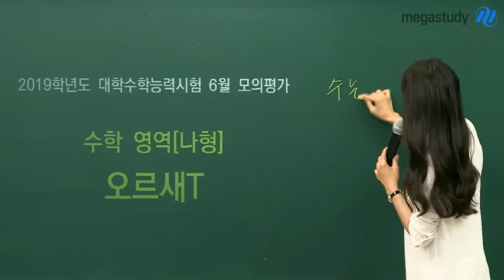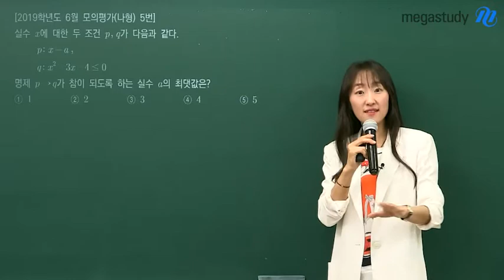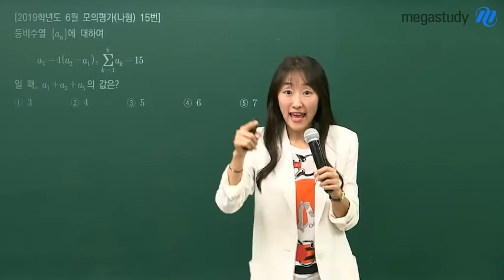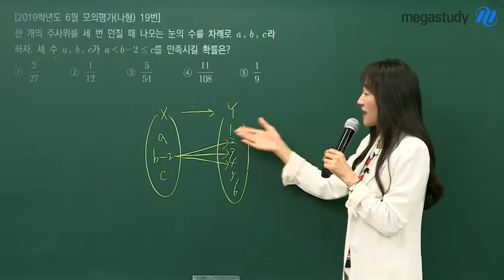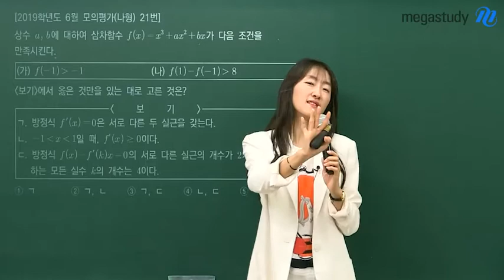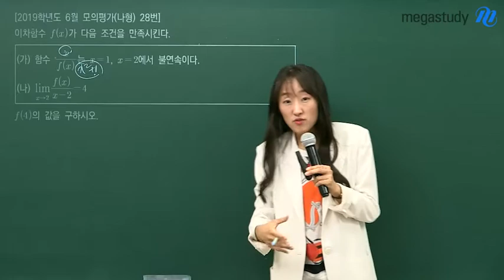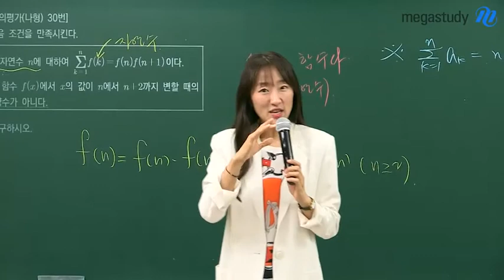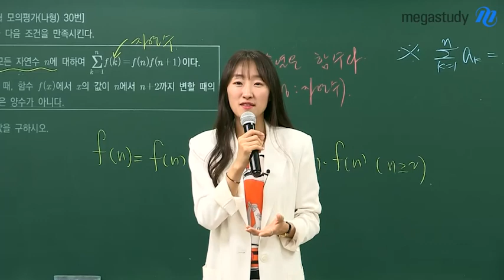[메가스터디] 수학 오르새쌤 - 6평 나형, 수능의 씨앗을 찾아라!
6평! 수능의 씨앗을 찾아라!

6월 모의고사는 수능의 강력한 힌트가 되는 시험입니다.
총 30문항 하나 하나 명확하게 분석하는 것이 중요합니다.

오르새 선생님의 나형 총평을 통해 수능의 씨앗을 찾아보세요 :)

개념의 힘! 오르새 선생님이 궁금하다면?